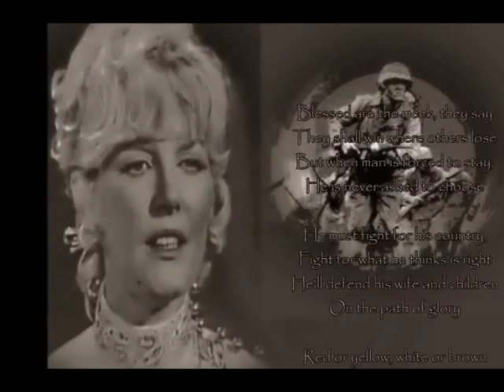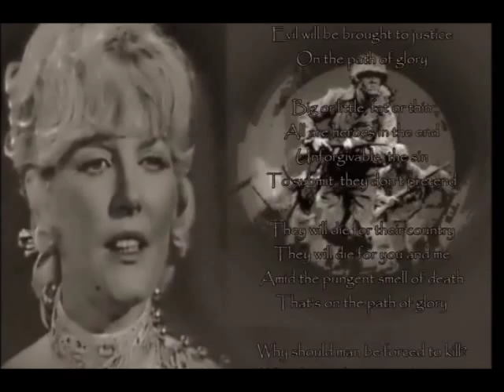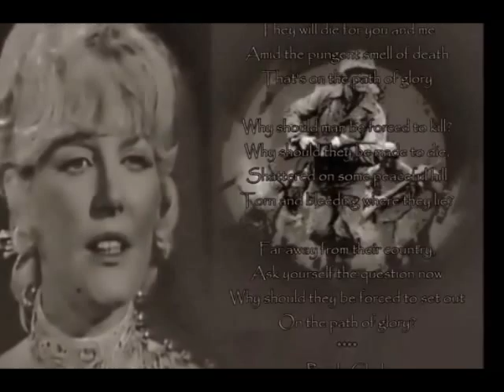Petula Clark - On The Path of Glory